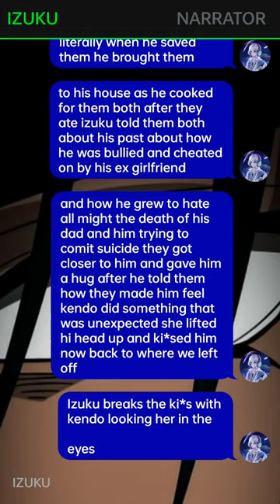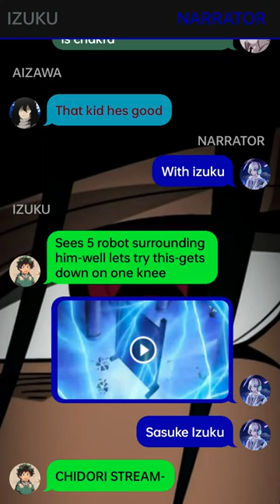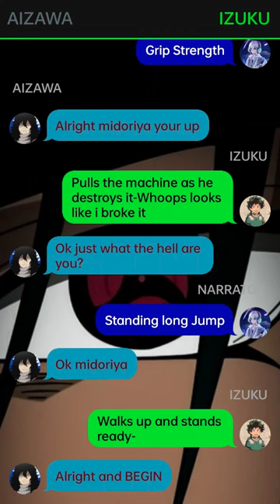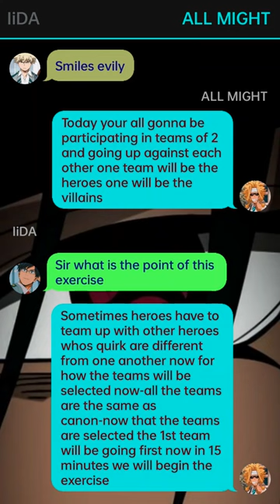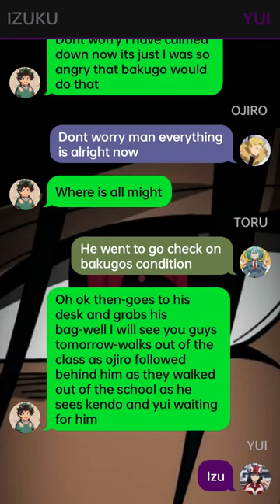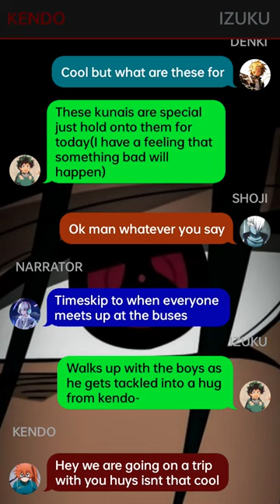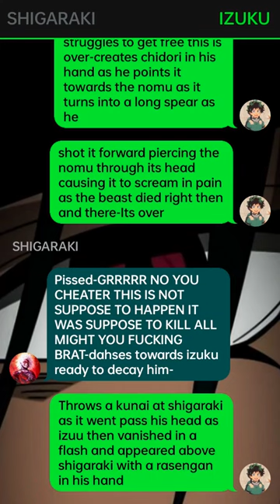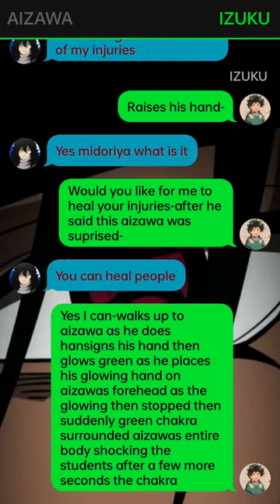Op Quirkless DEKU Reincarnated as Uchiha Senju // Deku Texting Story~{Izuku X ???}~{pt~2}~mha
1. *actions*
2. (thoughts)
3. /call or message/
4. -sign language-
5.//narrator//